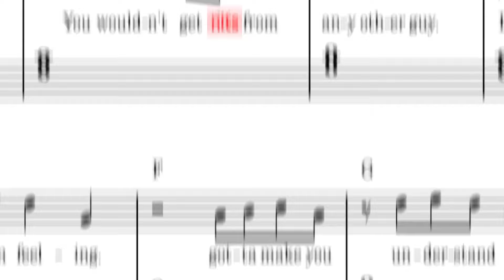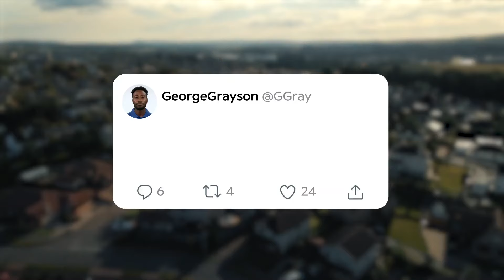Specsavers - The Misheard Version (case study)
Specsavers’ innovative audiology campaign, featuring a reimagined rendition of Rick Astley’s classic hit, has taken a bold step forward in raising awareness about hearing loss. Building on the success of their Misheard Version released in late 2023, wherein Astley playfully sang intentionally incorrect lyrics, the eyewear company has now expanded its reach with a disruptive radio advertisement.

In this latest iteration, listeners are treated to what appears to be the familiar melody of "Never Gonna Give You Up." However, astute ears will notice the subtle alterations: instead of the original lyrics, Astley croons amusingly misheard phrases like "Never gonna run around with dessert spoons" and "you wouldn’t catch nits from any other guy." The intention behind this clever twist is to prompt introspection among the audience about their own hearing abilities.

The 60-second radio spot cleverly incorporates actor Rob Brydon, who breaks the illusion by questioning the accuracy of the lyrics. His interjection serves as a gentle nudge for listeners to consider booking a free hearing test at Specsavers, as mishearing lyrics can often signify an underlying hearing impairment.

This campaign, spearheaded by Golin and supported by media planning from Specsavers and Manning Gottlieb OMD, aims not only to entertain but also to encourage proactive measures toward better hearing health. With its initial success in generating social buzz and increased hearing test bookings, the campaign now extends its reach across commercial radio networks in the UK, promising to surprise and engage the public further.

AWARDS
Cannes Lions 2024
- Audio & Radio Grand Prix
- PR Grand Prix
- Gold and Silver in Audio & Radio
- Silver in Health & Wellness
- Silver in PR

CREDITS
Brand: Specsavers.
Head of Brand: Lisa Hale.
Creative Agency: Golin, London.
Executive Creative Director: Alex Wood.
Social Medi Agency: Tangerine.
Media Agencies: Manning Gottlieb OMD and Bauer Media.